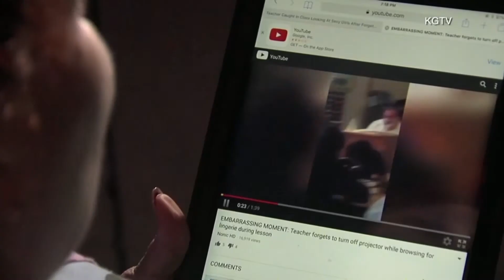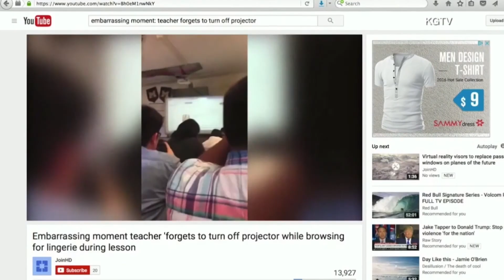Καθηγητής «σερφάρει» στο διαδίκτυο βλέποντας εσώρουχα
Έξαλλοι είναι οι γονείς μαθητών στο Σαν Ντιέγκο με έναν καθηγητή ο οποίος αντί να προσέχει τους μαθητές... προτίμησε να σερφάρει στο διαδίκτυο βλέποντας... γυναικεία εσώρουχα. Πως το γνωρίζουν; Διότι ο υπολογιστής του ήταν συνδεδεμένος με τον προτζέκτορα της τάξης.